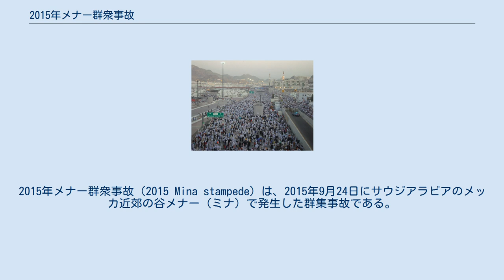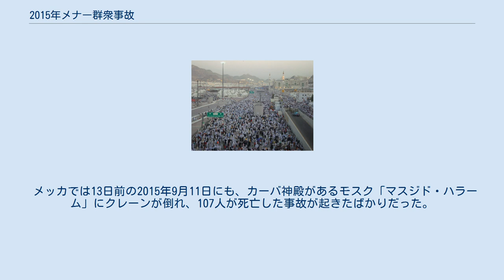2015年メナー群衆事故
イラン・サウジアラビア関係
2015年メナー群衆事故（2015 Mina stampede）は、2015年9月24日にサウジアラビアのメッカ近郊の谷メナー（ミナ）で発生した群集事故である。
 年1回のハッジ（大巡礼）に訪れていた多数の巡礼者が群衆雪崩を起こし、窒息などにより多数の死傷者を出した。
サウジアラビア政府は死者数を769人と発表したが、その後のAFPの集計では死者数は少なくとも2,181人に上ると発表している。
1990年7月2日に聖地に向かうトンネル内で1,426人が圧死した事故を上回り、メッカ史上最悪の群集事故となった。
 事故現場（赤点）周辺の地図。
ジャマラート橋（地図左上）に向かう途上で発生した。
 この事故を受け、サウジアラビア国王サルマーン・ビン・アブドゥルアズィーズは大巡礼の運営方法を見直すよう指示した。
事故の犠牲者には多数のイラン人が含まれていたため、イランの指導者アリー・ハーメネイーはサウジアラビアに対して「責任転嫁や他者の非難をしていないで、サウジはまず責任を認め、全世界のイスラム教徒と遺族に謝罪すべきだ」として謝罪を要求した。
 メッカでは13日前の2015年9月11日にも、カーバ神殿があるモスク「マスジド・ハラーム」にクレーンが倒れ、107人が死亡した事故が起きたばかりだった。